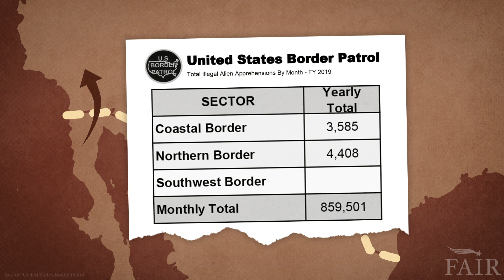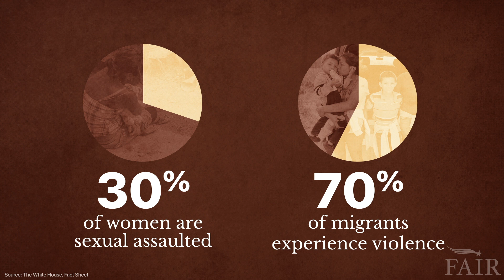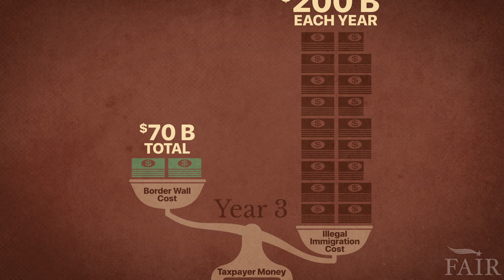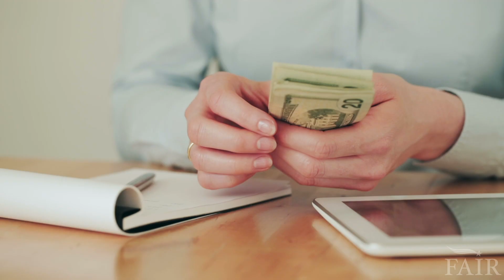Does America Really Need a Border Wall?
According to the United States Border Patrol, 158 miles of the Border Wall System have been completed as of April 10, 2020 and an additional 595 miles wall are under construction or in pre-construction.
Is the Border Wall effective and is the cost worth it? Does America really need a Border Wall?